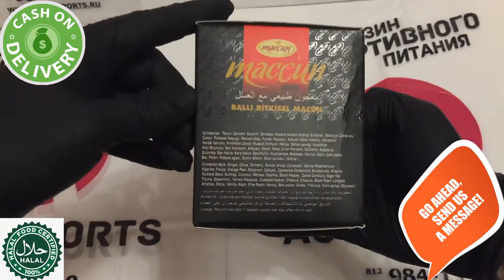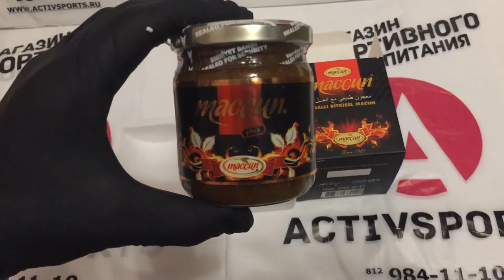Buy Maccun Plus Delivery All over the World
* Maccun Plus: It has a treatment effect as well. You can use the daily 1 dessert spoon. If you have a headache, do not panic, It is natural food. Just reduce the dosage of paste. So You can find effective and suitable dosage for yourself. If you want to use for a special moment, please use it 1 dessert spoon 2 hours ago before action. Please use on an empty stomach. Do not eat and drink anything 45 mins after using. This product will be effective in your body during 48 hours. It is suitable for use in daily sexual situations and can also be used to treat your sexual problems.
%100 original and fresh Maccun Plus Paste (M Plus). It contains about 30-40 different natural spices and herbs.

Mesir Paste is a traditional Turkish sweet believed to have therapy effect. Mesir paste was founded as a medicine during the Ottoman Empire period but later on, it became an important part of local festivity in the city of Manisa. Below is a list of spices and herbs used in making the Mesir Paste, along with their English and Latin names:
Allspice (Yeni bahar) (Pimenta dioica),Alpina officinarum root (Havlican koku) (Alpina officinarium), Anise (Anason) (Anisum vulgare), Black cumin (Corek otu) (Nigella sativa), Black Myrobalan (Kara halile) (Terminalia nigra), Black pepper (Karabiber) (Piper nigrum), Buckthorn (Topalak or Akdiken) (Nerprun alaterne), Cardamon (Kakule) (Elettaria cardamomum), Cassia (Hiyarsenbe) (Cassia), Chebulic myrobalan (Kara halile) (Terminalia chebula), China root (Cop-i cini) (Smilax china), Cinnamon (Tarcin) (Cinnamomum verum), Cloves (Karanfil) (Syzygium aromaticum), Coconut (Hindistan cevizi) (Cocos nucifera), Coriander (Kisnis) (Coriandum sativum), Cubeb (Kebabe) (Cubebae fructus), Cumin (Kimyon) (Cuminum cyminum), Dried orange blossom (Portakal cicegi), Fennel (Rezene) (Foeniculum vulgare), Galingale (Havlican) (Alpinia officinarum), Ginger (Zencefil) (Zingibar officinalis), Iksir sugar (Iksir sekeri), India blossom (Hindistan cicegi), Java Pepper (Kuyruklu biber) (Piper cubeba), Licorice extract (Meyan bali) (Glycyrrhiza uralensis fisch), Licorice root (Meyan koku) (Glycyrrhiza glabra), Mastic (Cam sakizi) (Mastichum), Millet (Hintdarisi) (Pennisetum glaucum), Myrrh (Murrusafi) (Commiphora Molmol), Muskroot (Sumbul) (Adoxa moschatellina), Mustard seed (Hardal tohumu) (Brassica nigra), Orange peel (Portakal kabugu), Rhubarb (Ravend) (Rheum Palmatum), Saffron (Safran) (Crocus Orientalis), Citric acid (Limon tuzu), Senna (Sinameki) (Cassia senna), Turmeric (Zerdecal) (Curcuma domestica), Udulkahr (Udulkahir), Vanilla (Vanilya) (Vanilla planifolia), Woad (Civit) (Isatis), Yellow myrobalan (Sari halile) (Fructus myrobalani)